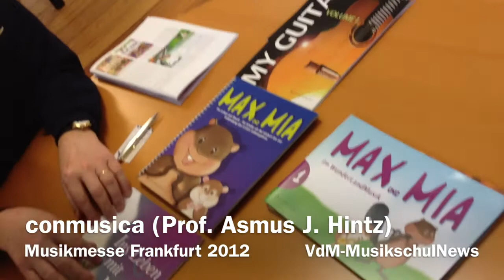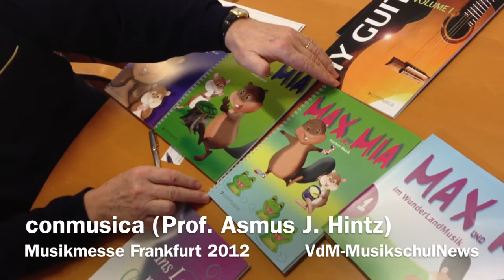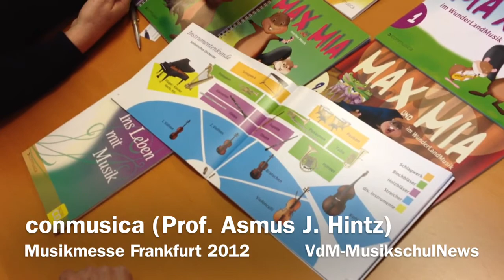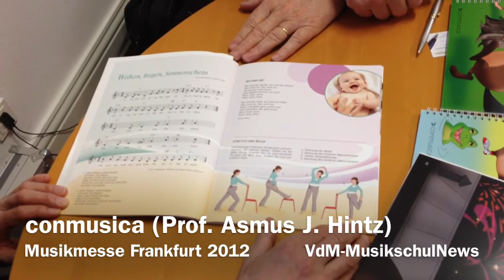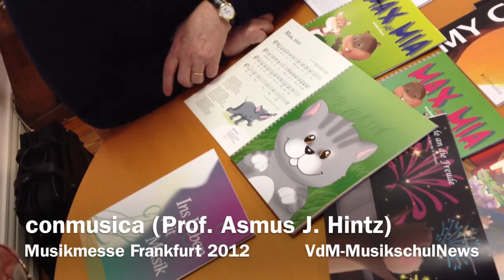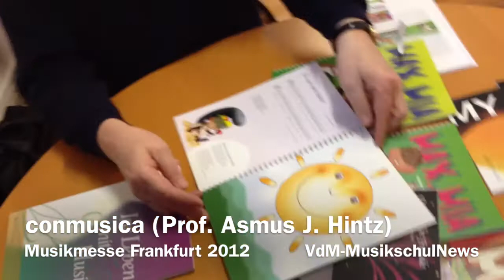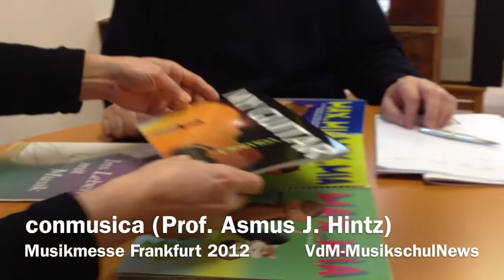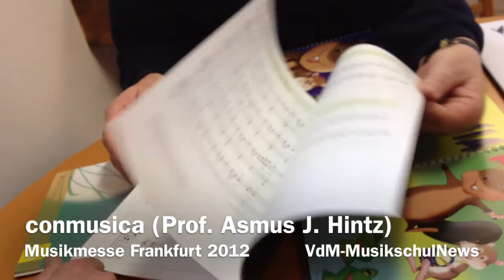Conmusica - VdM-MusikschulNews Musikmesse 2012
Prof. Asmus J. Hintz stellt die Unterrichtswerke des noch jungen Institute for Modern Music Education conmusica vor.